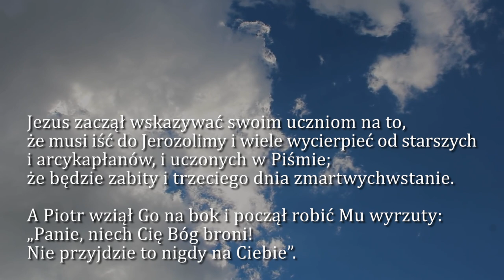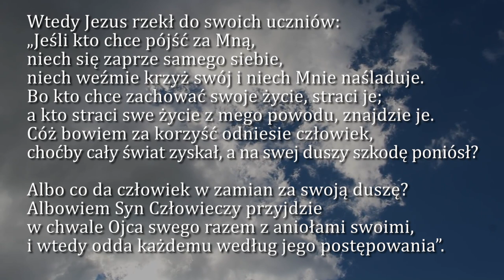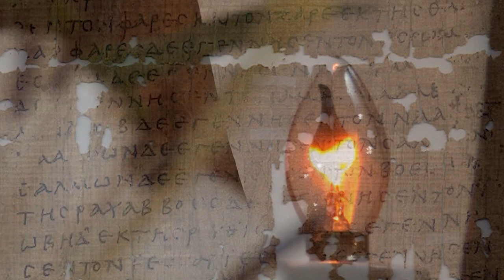Dobra Nowina na dziś | 3 września - XXII Niedziela zwykła (rok A)